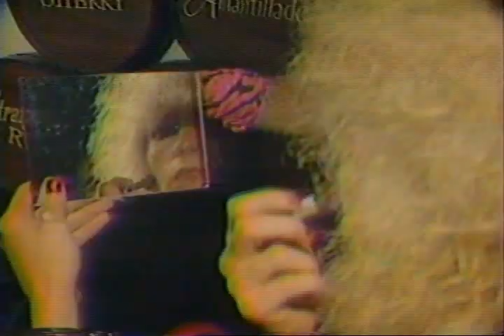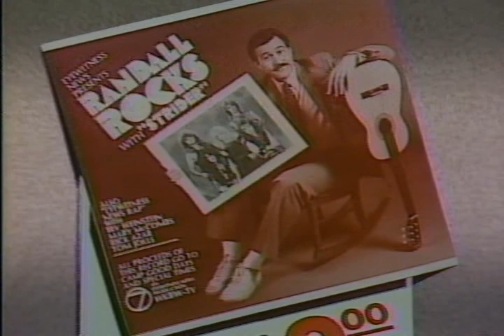Mike Randall Feature-Randall Rocks Part 1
November 1987-Buffalo, NY WKBW-TV Mild mannered TV Feature reporter transforms himself into a Rock 'N Roll Rebel!